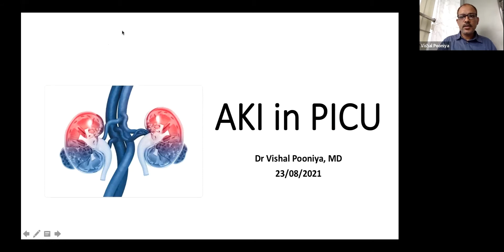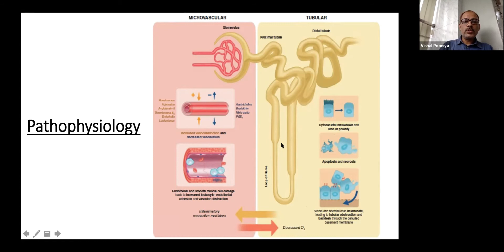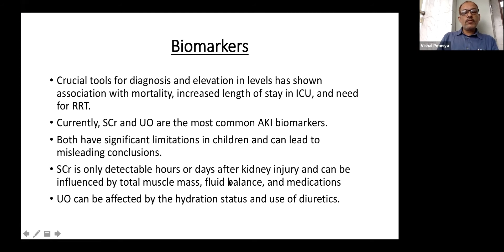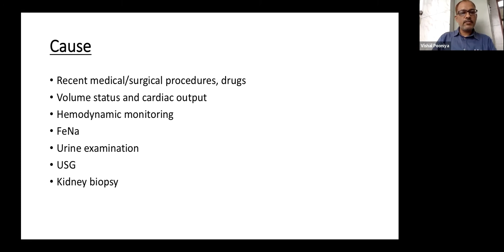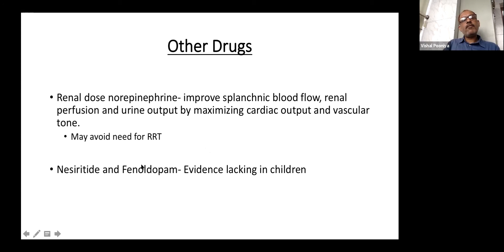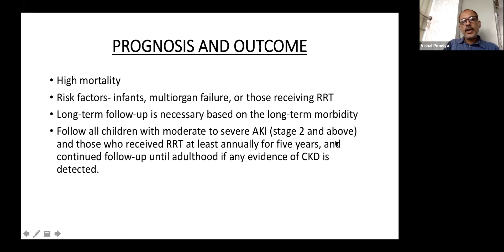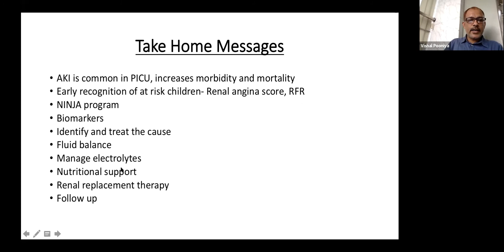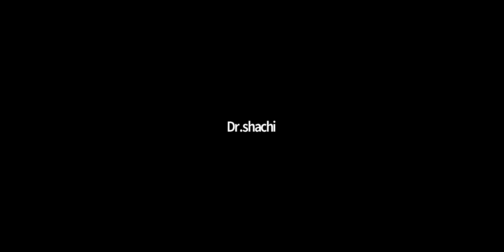Lecture 3- Acute kidney injury in PICU by Dr. Vishal Pooniya 23 08 2021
RECENT ADVANCES IN PEDIATRICS WEBINAR WEEK